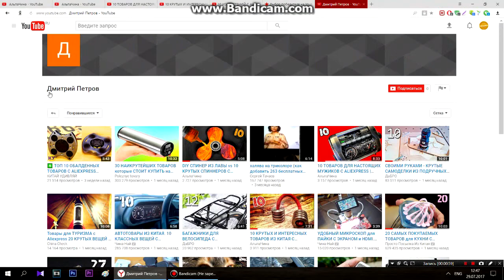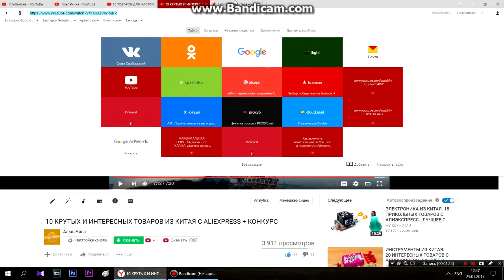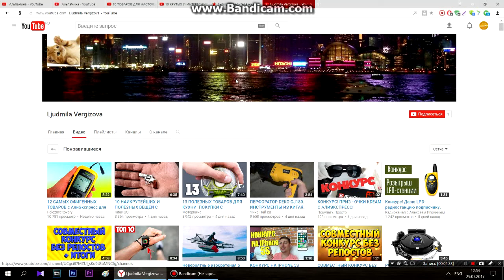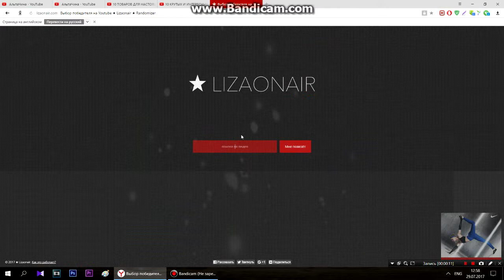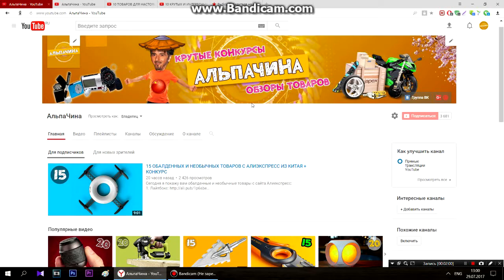ИТОГИ КОНКУРСОВ ★ 3 ПОДАРКА ★ 29 07 2017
Победители:
1. Дмитрий Петров     - Подарок - 100 рублей на счет мобильного телефона
2. Ljudmila Vergizova - Подарок - 100 рублей на счет мобильного телефона
3. Ильгар Гаснов      - Подарок - карманный фонарик